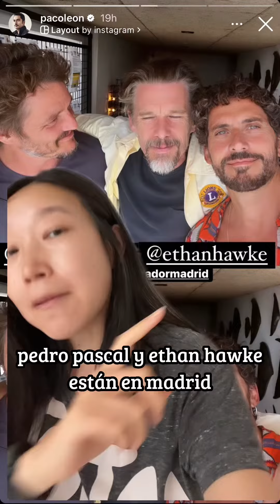Sabidurías chinas - la distancia más lejana del mundo